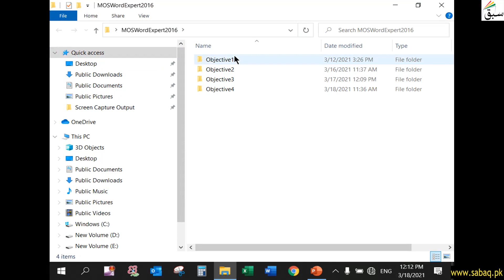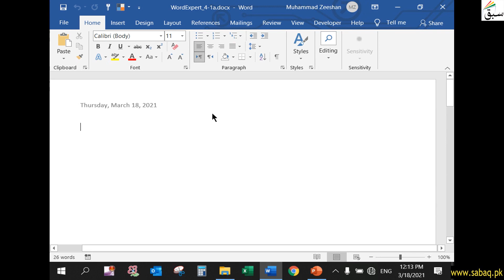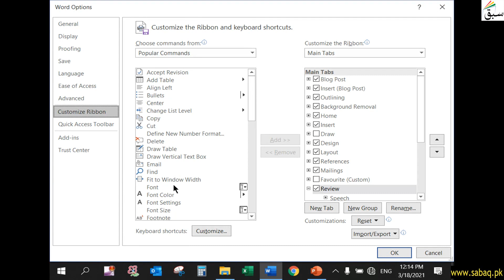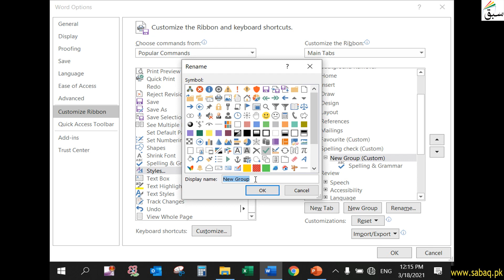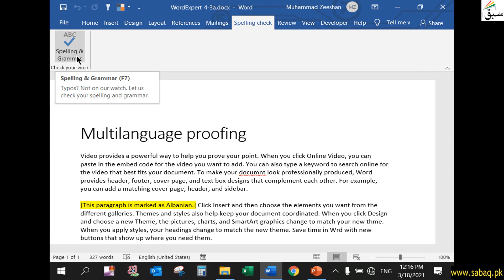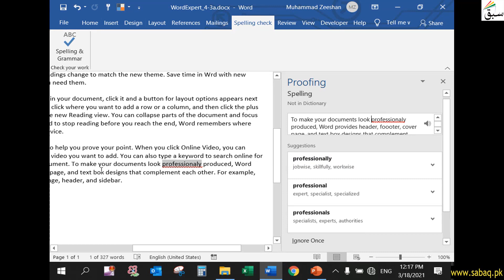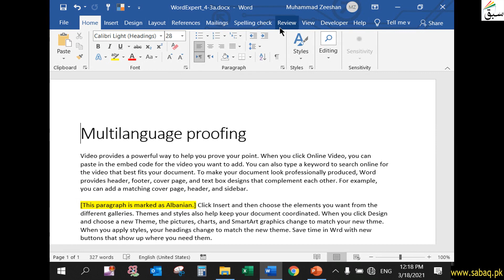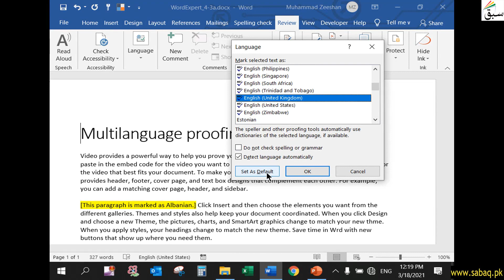Prepare a document for internationalization | Sect Exer 4.3, P-1, Word Expert (in Urdu) | Sabaq.pk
This video is about: Prepare a document for internationalization | Sect Exer 4.3, P-1, Word Expert (in Urdu) | Sabaq.pk |. Practice tests and free video lectures for Physics, Chemistry, Biology, Math’s, Computer Science, English & more subjects are also available at Sabaq.pk. So, subscribe to Sabaq.pk/Sabaq Foundation now and get high marks in your exams.

CLASSES WE COVER AT SABAQ.PK / SABAQ FOUNDATION:

1. KG
2. Class 1
3. Class 2
4. Class 3
5. Class 4
6. Class 5
7. Class 6
8. Class 7
9. Class 8
10. Class 9
11. Class 10
12. Class 11
13. Class 12
14. Class 13
15. Class 14
16. MCAT
17. ECAT
18. CSS

BOARDS WE COVER AT SABAQ.PK / SABAQ FOUNDATION:

1. FBISE
2. Sindh Board
3. KP Board
4. Balochistan Board
5. Cambridge

STUDY MATERIAL WE OFFER AT SABAQ.PK / SABAQ FOUNDATION:

1. Physics Lectures
2. Chemistry Lectures
3. Mathematics Lectures
4. Biology Lectures
5. English Lectures
6. General Science Lectures
7. Computer Science Lectures
8. General Math Lectures
9. Accounting Lectures
10. Statistics Lectures
11. Advance Accounting Lectures
12. Cost Accounting Lectures
13. Practice Tests
14. Physics Practical
15. Chemistry Practical